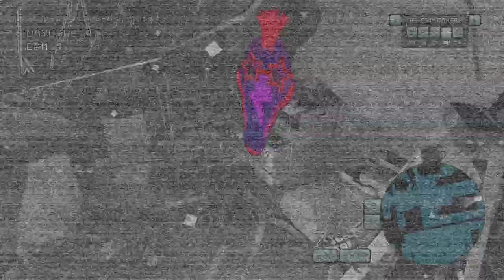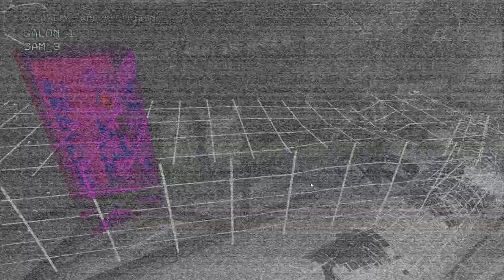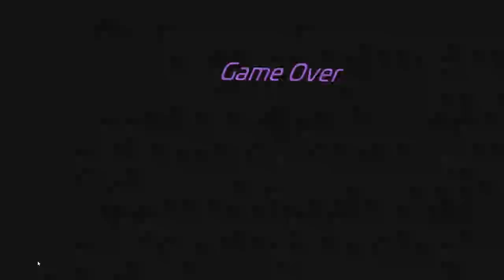Five Night's At Freddy Security Breach Ruin Updated (Full Gameplay)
A full run on Fnaf security Breach Ruin dlc.

I am not going to collect all collectibles but i was trying to deactivate all wet floor signs but i missed some and then i tried to get the secret ending but i missed one secret camera. (Even when i said to my self don't miss the camera)

The camera i missed is in the Roxy saloon. (Chapter 5)